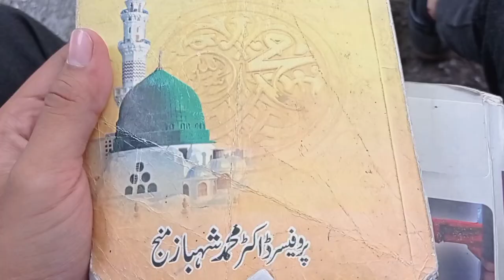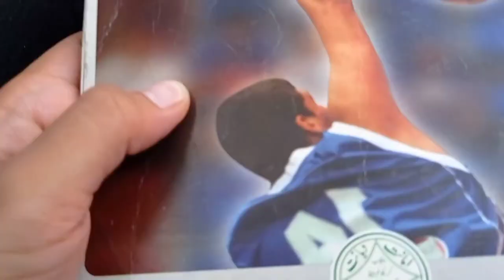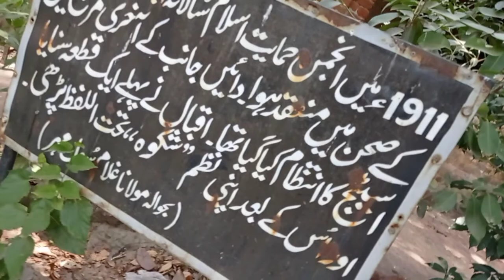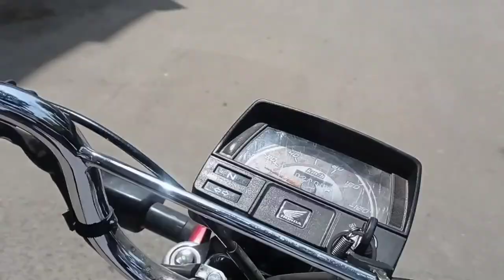:College Life: Vlog by :Bulleya Gee:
Government Islamia College
Railway road .
Vlog by
Bulleya Gee

Source of song

* I am Making Entertaining and Joy able Reviews Without using  any vulgar or Abusive Language About Pakistani exciting Topics, Tik Tok and and other Trending Topics. And These Reviews Are Purely Under YouTube Community Guidelines Policies. Just Because my Audience Love to watch my videos, So that i also
Love to make them Happy and trying to spreading a Beautiful
smiles on their faces.
My Videos are just to entertain people not to Hurt anyone, So keep Calm and Enjoy my Videos.

Bulleya Gee
college vlog